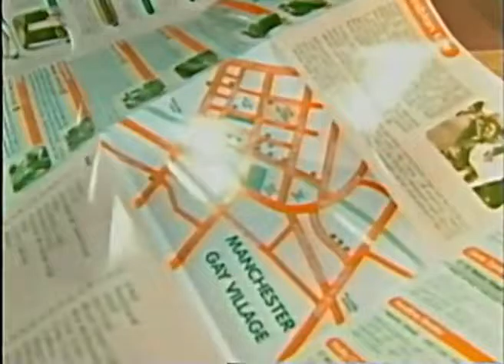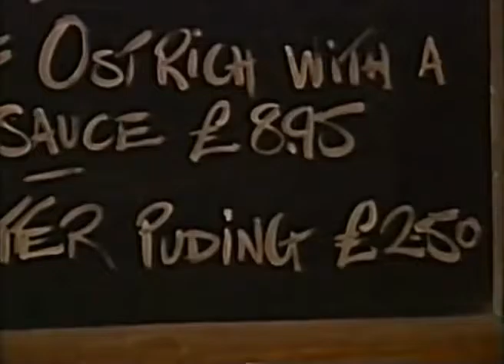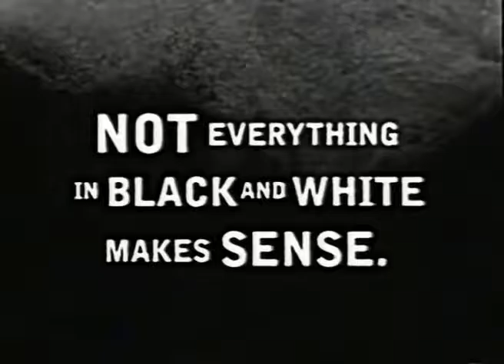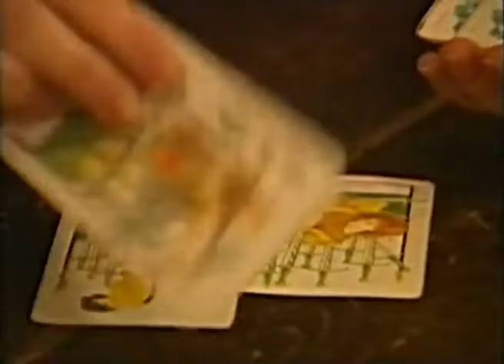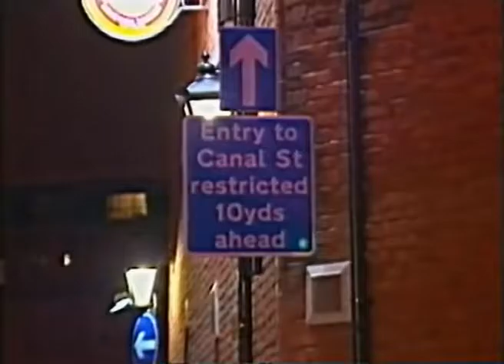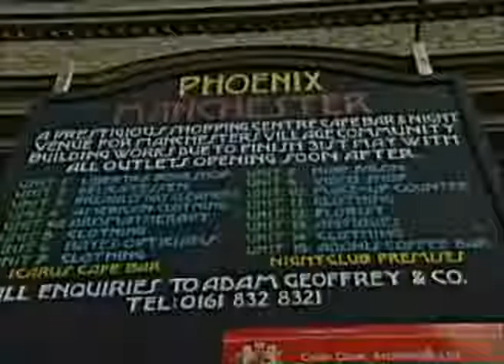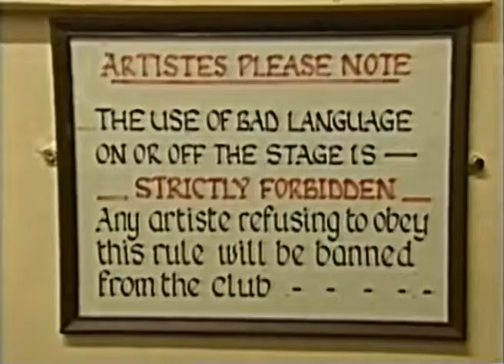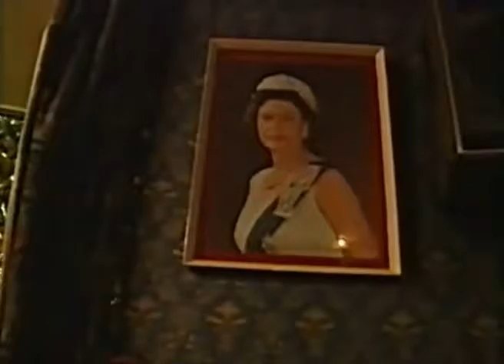Village Voices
Set in the Canal street area ( Manchester's gay quarter )  Village Voices directed by Kristiene Clarke and Produced by Paul Graham  has been called the real life 'Queer Up North'.